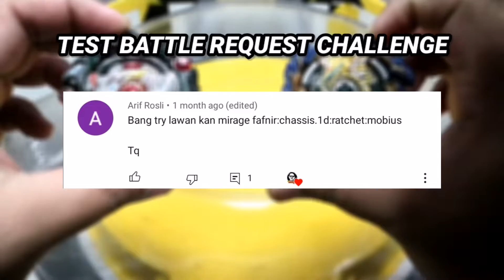BEYBLADE TBRC#08 | MIRAGE FAFNIR.RT.MB 1B Vs CURSE RAGNARUK.XT+ 2A (5G Battle Point)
Assalamualaikum & Salam Sejahtera geng!

Video TBRC ke-8 yg aku recordkan iaitu request daripada Commenter Arif Rosli untuk battlekan dengan combo MIRAGE FANIR.RT.MB 1D bersama dengan combo CURSE RAGNARUK .XT+ 2A. Actually combo Curse Ragnaruk adalah combo yang pernah aku review sebelum ni. So dalam video ni tiada explaination or review tapi aku ada sertakan Link combo review untuk combo Curse Ragnaruk ni. So, korg nilailah sendiri perfomance combo tersebut.

Kepada yg berminat untuk share combo korg boleh lah layan video BEYBLADE RAYA & BEYBLADE REVIEW Mirage Fafnir di channel aku ni untuk info & cara-cara nak join TBRC ni. Seeloknya combo yang korang nak share tu adalah hasil kreativiti korang sendiri.